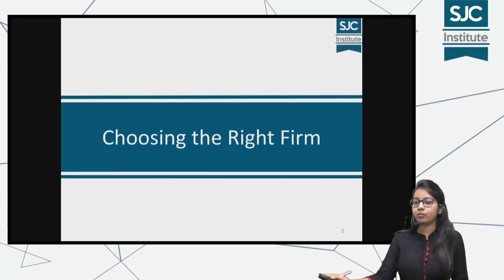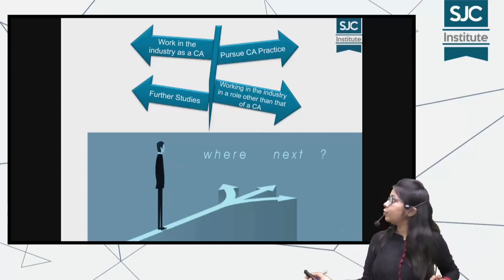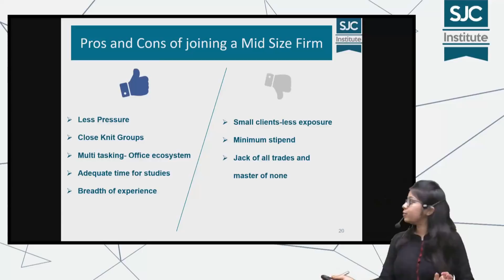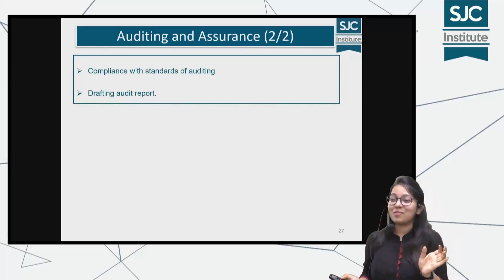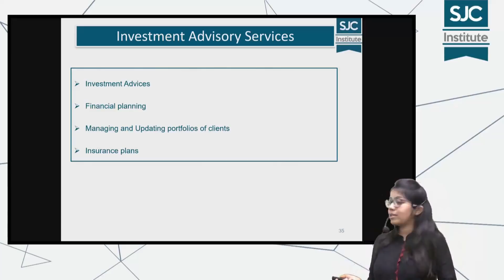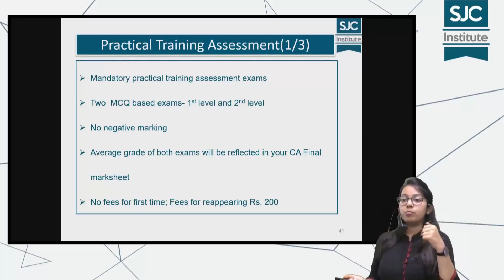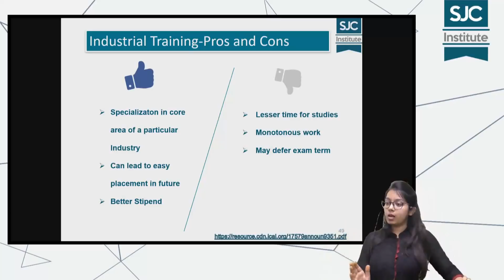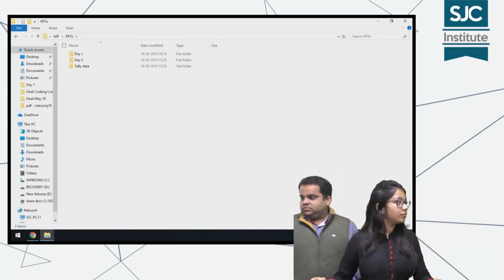Everything about Articleship covered - Useful information | Articleship Induction Programme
Are you confused on how to proceed forward after clearing your CA/CMA Intermediate exam?

Let us help you, join our workshop by registering yourself

For details regarding live, pendrive, download mode classes, books and PDF’s visit at sjc.co.in